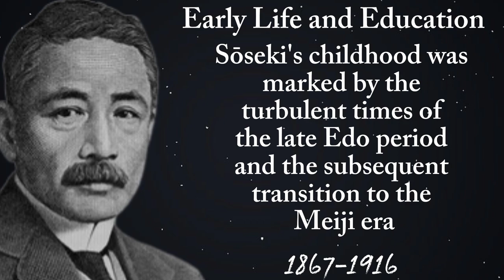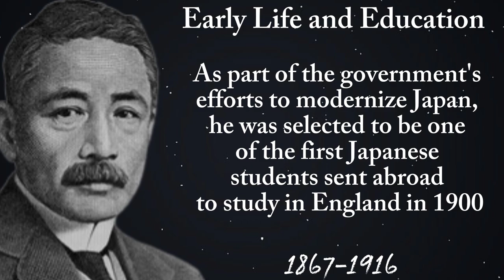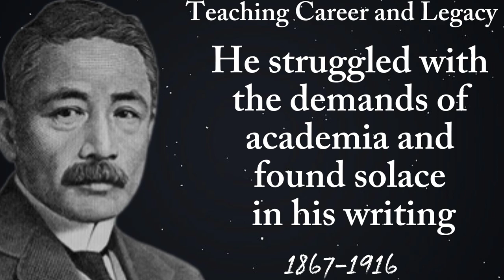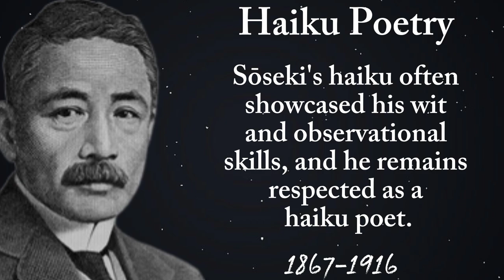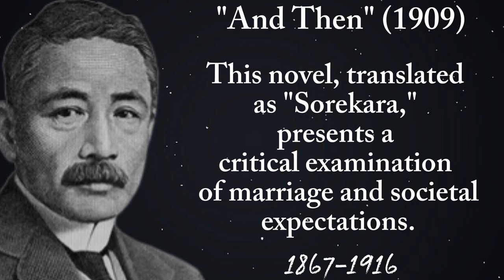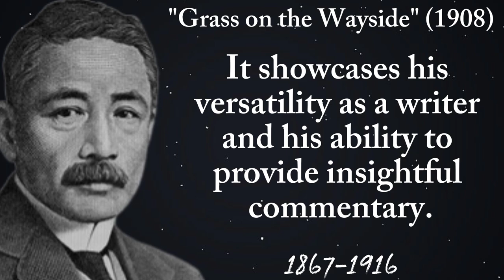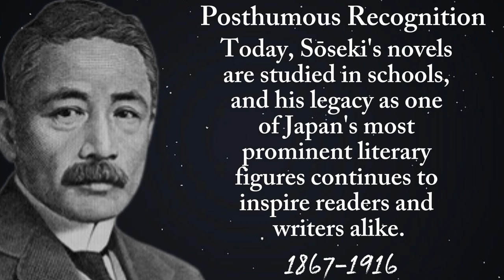Natsume Sōseki: Unveiling the Enigmatic Genius of Japanese Literature"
Natsume Soseki, Japan's renowned author and literary figure, left an indelible mark on the world of literature during the Meiji period. Born in 1867, Soseki's works continue to captivate readers with their profound insights into the human condition and delicate portrayals of Japan's changing society.

In this captivating YouTube video, we delve into the fascinating biography and life work of Natsume Soseki. Explore the story of a man who not only shaped Japanese literature but also influenced the development of modern Japanese society.

From his humble beginnings as a child in Tokyo to his academic pursuits in English literature, Soseki's journey was filled with both triumphs and struggles. Witness how his experiences abroad, including a stint as a scholar in London, deeply influenced his writing style and worldview.

Uncover the secrets behind Soseki's most celebrated novels, such as "Kokoro," "Botchan," and "I Am a Cat." Gain a deeper understanding of the themes and motifs that defined his literary genius, from the complexities of human relationships to the tensions between tradition and modernity.

Additionally, we shed light on Soseki's impact as an educator, his role as a literary critic, and his involvement in the cultural and intellectual circles of his time. Discover how his works continue to inspire contemporary Japanese authors and resonate with readers worldwide.

Join us on this insightful journey as we pay tribute to Natsume Soseki's literary legacy and unravel the remarkable life of this influential Japanese author. Don't miss out on this concise yet compelling exploration of Soseki's biography and his enduring contributions to the world of literature.